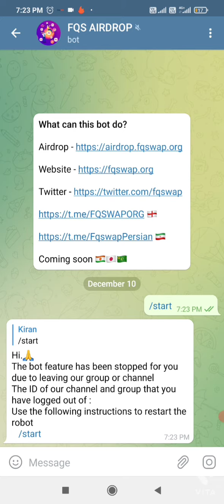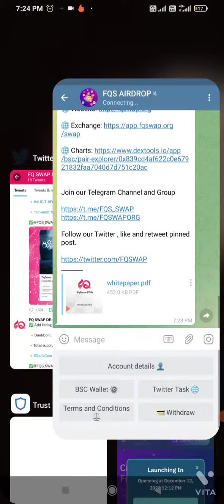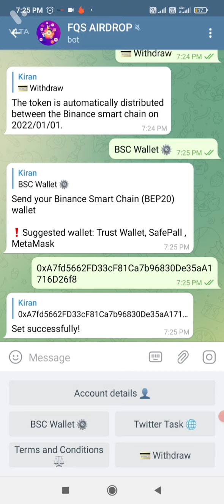claim 10,000 tokens airdrop free 🤑limited time airdrop 🥰😍cryptoairdrop